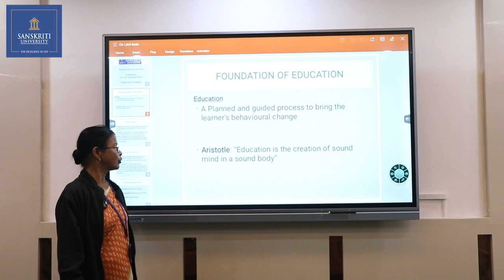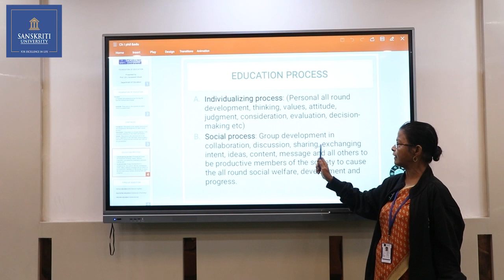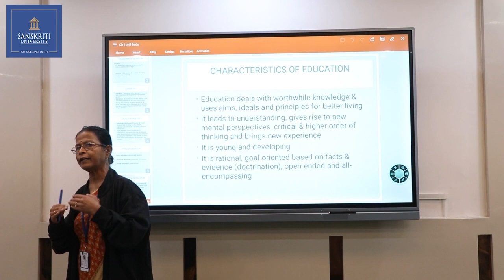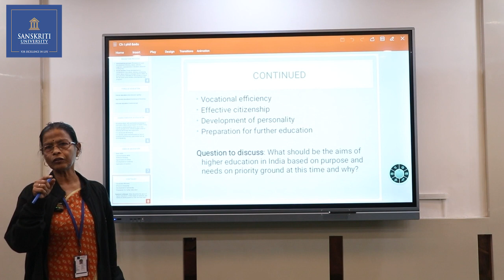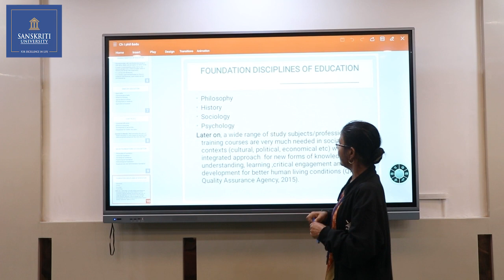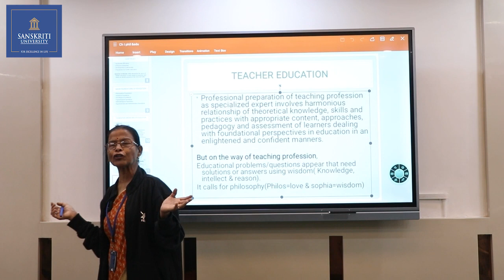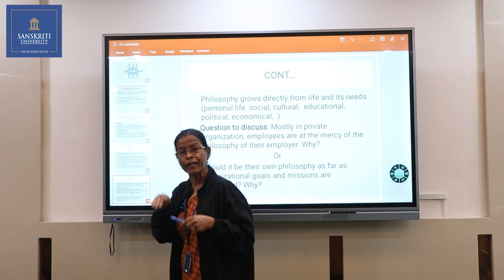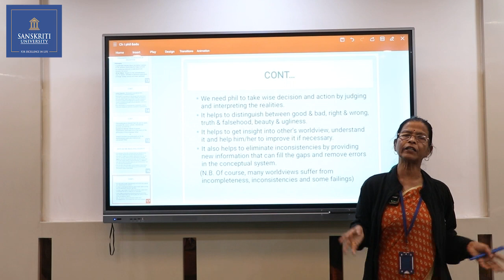Lecture Series 027 - Foundation of Education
Education is built upon a sturdy foundation of principles, philosophies, and historical precedents. Join Prof. (Dr.) Saraswati Ghosh in this illuminating lecture series as she explores the foundational pillars of education. From examining the aims and objectives of education to delving into the socio-cultural context, Prof. Ghosh provides a comprehensive overview essential for educators, policymakers, and learners alike.